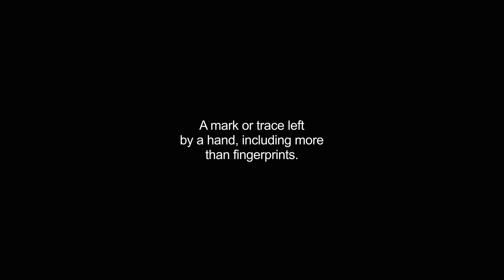handprint video Dictionary meaning and pronunciation